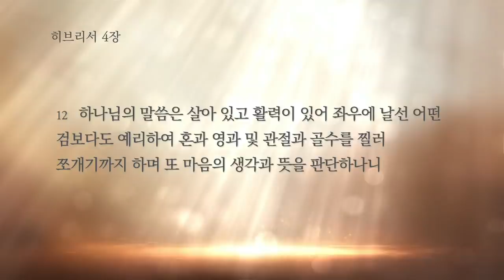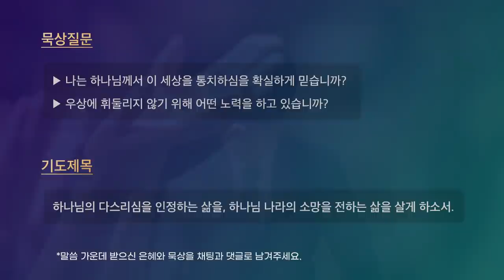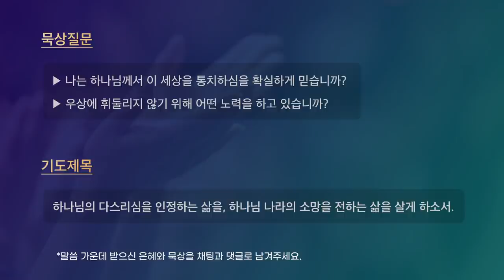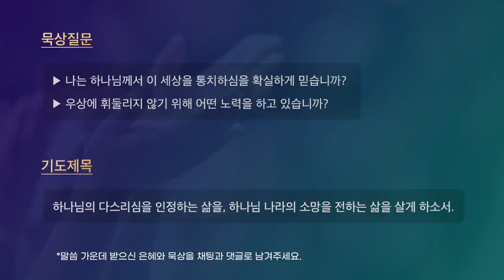[매일기도회-수] 통치자의 약속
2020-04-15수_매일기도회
설교: 김성빈 목사
본문: 스가랴 9:1~11:3